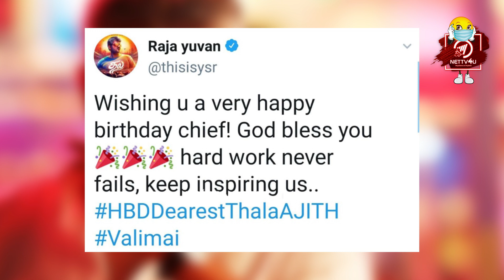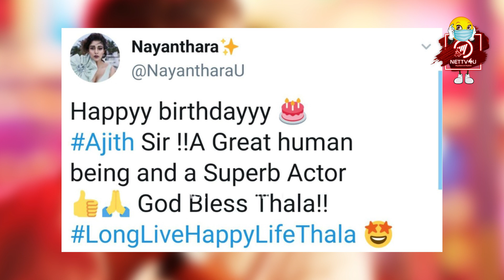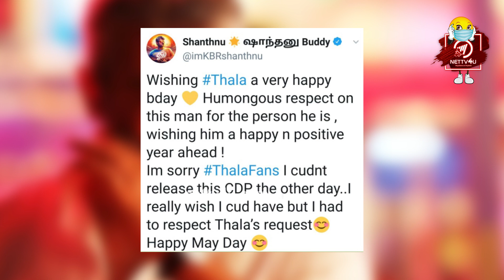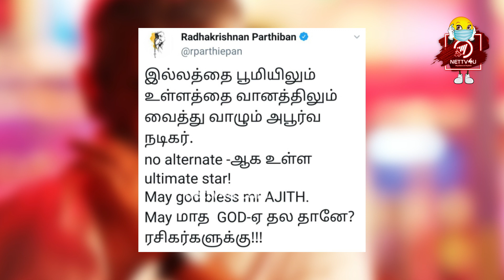குவியும் பிரபலங்களின் வாழ்த்துக்கள் | Thala Ajith Birthday Special | HBDDearestTHALA | Nettv4u